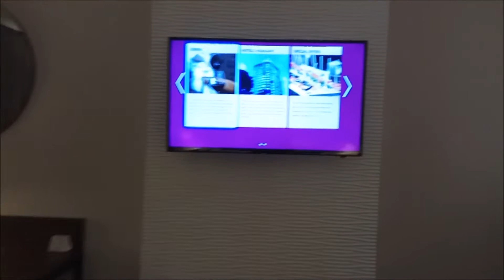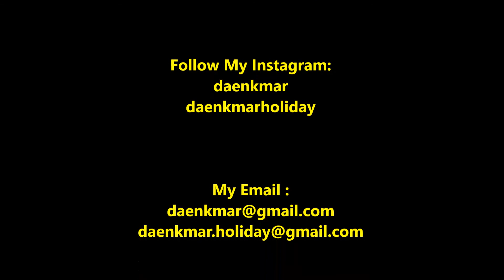Crown Plaza Hotel Bandung, Junior Suite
Crowne Plaza Bandung
Jl. Lembong No.19, Braga
Bandung, Jawa Barat 40111

salam
daenkmar

daenkmar
daenkmarholiday